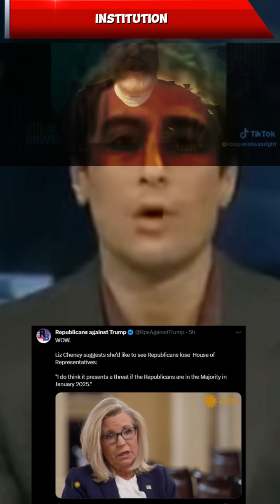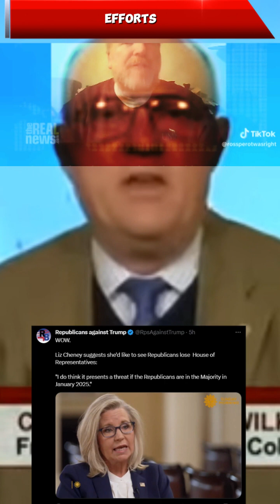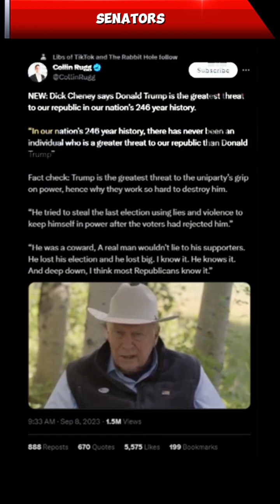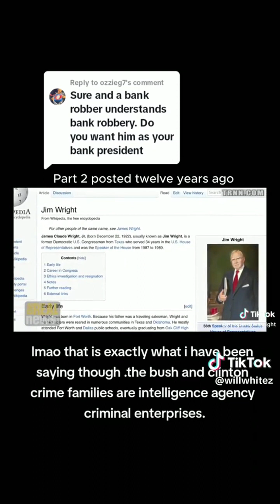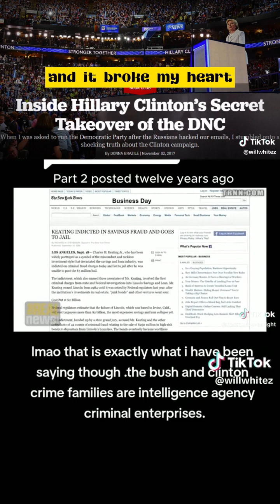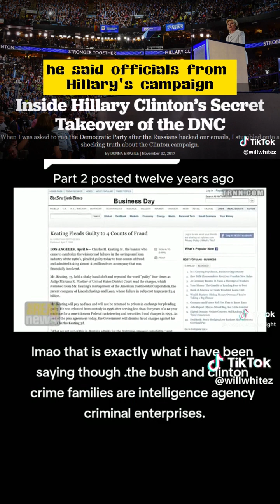I am losing my patience with the super pac sock puppets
I didn't move away from Republicans, Republicans moved away from me. As an Independent, I will be  voting Democrat in 2024. There is only one party right now that believes in Democracy. The choice is that simple.